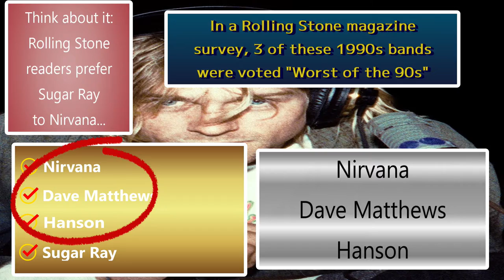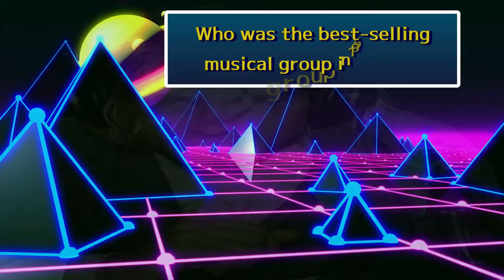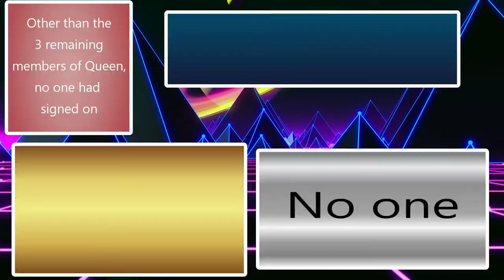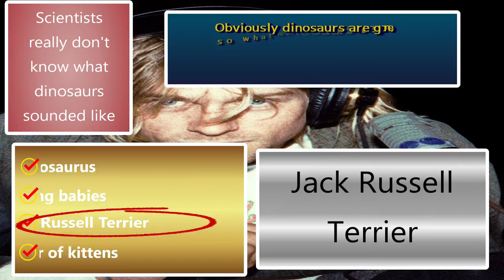Do You Know the 1990s? Trivia Quiz 26 Questions / Voiced Version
This is a Tough One!

Today's challenge is all about 1990s trivia .  It is all General Knowledge, so you never know what might be next in the quiz, but I do guarantee that you will not get all of these trivia questions!
I also have trivia quizzes for the 1960s, 1970s and 1980s.
Have fun! Did you find my mistake?  What was it?